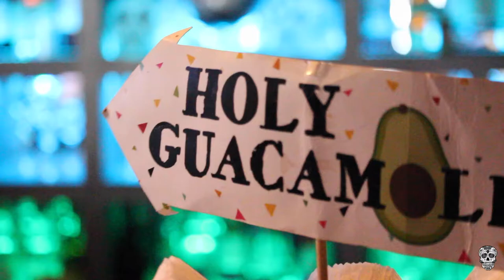Holy Guacamole Promo